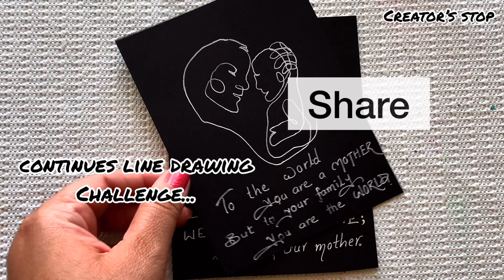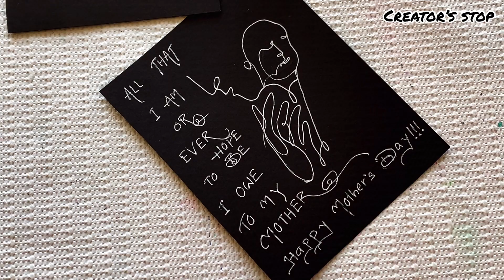Mother's Day Card Making Ideas, Quotes. Continuous Line Drawing Challenge. Mother's Day Drawings.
This is a Continuous line drawing tutorial, for beginners. Easy Mother's Day Drawings. Continuous Line Drawing Challenge. Very relaxing and satisfying to watch. With soft music. So enjoy it.

Please do leave your comments in the comment section below.

Don’t forget to click on the bell 🔔 icon to be the first to see my latest videos.